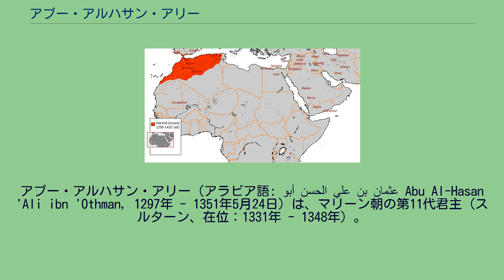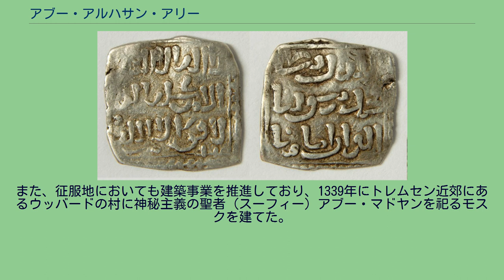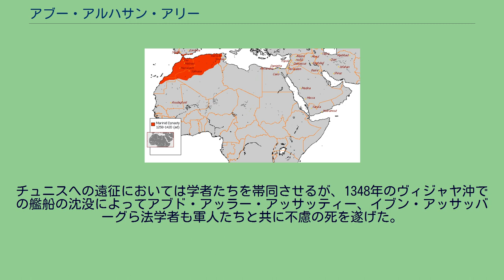アブー・アルハサン・アリー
アブー・アルハサン・アリー（アラビア語: أبو الحسن علي بن عثمان‎ Abu Al-Hasan 'Ali ibn 'Othman, 1297年 - 1351年5月24日）は、マリーン朝の第11代君主（スルターン、在位：1331年 - 1348年）。
スルターン・アブー・サイード・ウトマーン2世とエチオピア出身の母の間に生まれた黒い肌の持ち主であり、「モロッコの黒いスルターン」と呼ばれた。
父アブー・サイード・ウトマーン2世の存命中はフェスの留守を固めた。
1331年に父が没すると跡を継ぎ、イフリーキーヤ（現在のチュニジア）を治めるハフス朝のスルターン・アブー・バクルの娘と結婚した。
この婚姻は父が生前取り決めていたものであり、マリーン朝とハフス朝の関係を深める意図があった。
本来はアブー・バクルの娘ファーティマと結婚する予定だったが、結婚前にファーティマが急逝したため彼女の妹を娶った。
1333年6月、グラナダのナスル朝のスルターン・ムハンマド4世の求めに応じて、5000人からなる軍を地中海を挟んで対岸にあるイベリア半島のアルヘシラスに派遣する。
2か月にわたる包囲の末に、1309年以来カスティーリャ王国に奪われていたジブラルタルを回復した。
ジブラルタル制圧の成功はナスル朝の宮廷にマリーン朝の影響力がより増すのではないかと恐怖を煽り、わずか数か月後にムハンマド4世がグラナダ宮廷の貴族に暗殺される事件を引き起こした。
ムハンマド4世の跡を継いでナスル朝を継承したユースフ1世は、ムハンマド4世暗殺の経緯にも関わらずマリーン朝との同盟関係を維持した。
1334年にアブー・アルハサンは義父アブー・バクルの要請を受け、イフリーキーヤに侵入したザイヤーン朝のアブー・タシュフィーン1世と交戦した。
1335年初頭、アルハサン指揮下のマリーン朝軍はザイヤーン朝の首都トレムセンに西から進攻、東からはハフス朝の艦隊が援護攻撃を行い、タシュフィーン1世はトレムセンに撤退した。
敵地に進入したマリーン朝軍はトレムセンを包囲、かつてスルターン・アブー・ヤアクーブ・ユースフがトレムセンの南西に建設したアル・マンスーラの町を修復し、ここを宿営地とした。
1336年または1337年にトレムセンの包囲を中断して、領地のシジルマサで独立を企てる兄弟のアブー・アリーの討伐に向かわなければならなかったが、1337年5月に2年にわたる包囲の末にトレムセンを陥落させた。
タシュフィーン1世と彼の兄弟は捕らえられて斬殺され、トレムセン占領から間も無く、ザイヤーン朝の支配下にあったアルジェリア西部はマリーン朝に併合された。
輝かしい戦勝の後、1339年にナスル朝のユースフ1世から、カスティーリャ王国撃退の援軍を要請される。
モロッコから押し寄せた多数のマリーン朝軍は、カスティーリャ王アルフォンソ11世に敵対していたポルトガル王アフォンソ4世との和解を決断させるほどの脅威だった。
1339年はアルカンタラ騎士団、サンティアゴ騎士団とナスル朝、マリーン朝双方の間で小規模の小競り合いが起きるにとどまるが、翌年に事態が進展する。
1340年4月、提督アロンソ・ジョフレ・テノーリオ指揮下のカスティリャ艦隊（約32隻のガレー船で構成されていた）がマリーン朝の艦隊を撃破するべくセウタから出撃した。
ムハンマド・イブン・アリー・アル＝アザフィー指揮下のマリーン朝艦隊はカスティーリャの船団を迎撃、4月5日のジブラルタル近海で海戦が行われた。
結果はマリーン朝の勝利に終わり、テノーリオは戦死、無事に退却できたカスティリャの艦船は5隻だけだった。
同年8月14日、海上からの脅威が消えた後に海峡の向こうのアルヘシラスに軍隊と輜重を送り、自らも大軍を率いてイベリア半島に上陸した。
翌月にユースフ1世が率いるグラナダの軍と合流し、タリファの包囲に取り掛かった。
絶望的な状況に陥ったアルフォンソ11世は義父アフォンソ4世に助けを求め、婿からの要請を受け入れたアフォンソ4世はジェノヴァから艦船を借り受けて戦力を増強した艦隊を派遣、ポルトガル艦隊によってタリファ包囲が解除され、モロッコからの補給線が絶たれた。
そしてポルトガル艦隊の攻撃中に、セビリア近郊でアルフォンソ11世とアフォンソ4世の軍が合流し、タリファ救援に向かった。
マリーン朝、ナスル朝のイスラム教軍とカスティーリャとポルトガルの連合軍は1340年10月にサラード川で交戦するが（en:battle o...